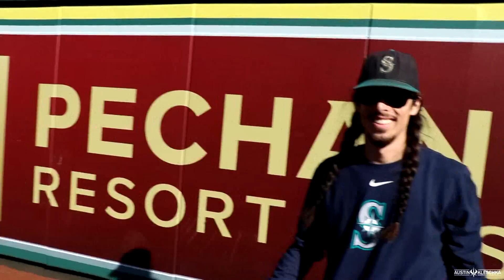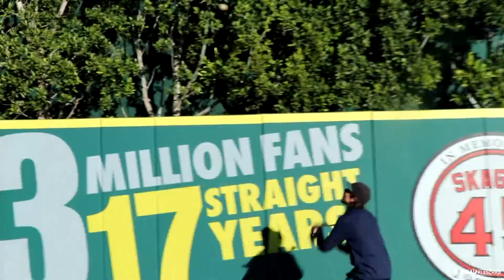SOFTBALL CREW GOES TO MLB TRYOUTS! | Kleschka Vlogs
Welcome Kleschka Crew! Remember when some of the crew and I went to MLB tryouts a couple years ago?! Well, guess what, I am back to do it again with different members of the crew! Enjoy!